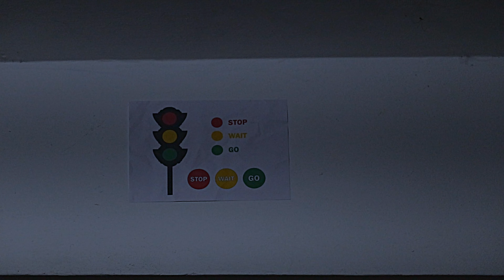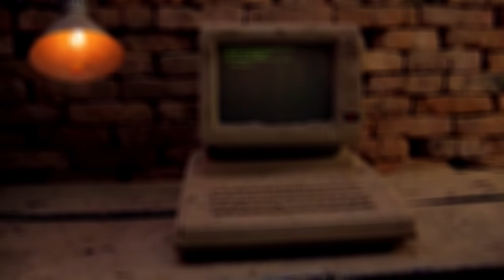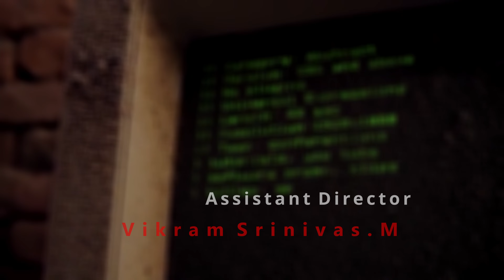RIDDLE - SOLVE OR DIE l Thriller Short Film 2023 l By Dir. Nelakanti Surya Rahul l NCPL Productions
Welcome to NCPL Productions, presenting our latest short film "Riddle - Solve or Die!" directed by Nelakanti Surya Rahul.

In this suspense thriller, an innocent man is faced with a life-threatening situation when he unknowingly carries a bag containing a bomb attached to his body. To save himself, he must solve a series of challenging clues and riddles presented by an unknown individual. Will he succeed in his bid to survive, or will he succumb to the perilous situation he finds himself in?

The film features Dilip Kumar Kolli in the lead role, supported by a talented cast and crew, including DOP Vikram Aditya, Editor & DI Dileep Reddy.K, and Dubbing Artist Nayakini Raju.

Don't miss out on this edge-of-your-seat short film that will keep you guessing until the very end.

Credits:
Story Screenplay Direction - Nelakanti Surya Rahul
Editor & DI - Dileep Reddy.K
Cast - Dilip Kumar Kolli
DOP - Vikram Aditya, Nelakanti Surya Rahul
Dubbing Artist - Nayakini Raju
Poster - Vamsi Kolla
Assistant Director - Vikram Srinivas.M